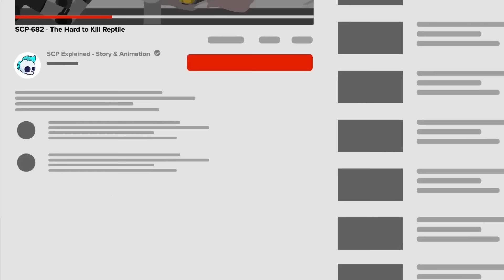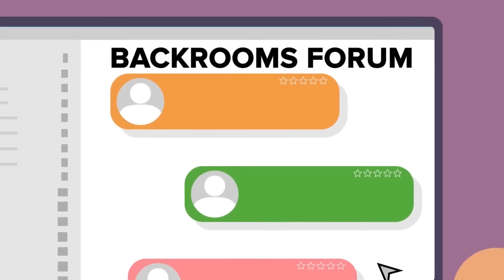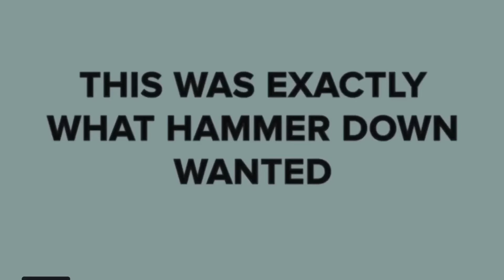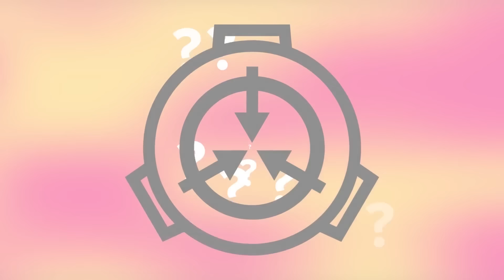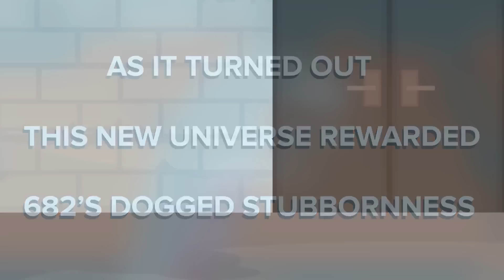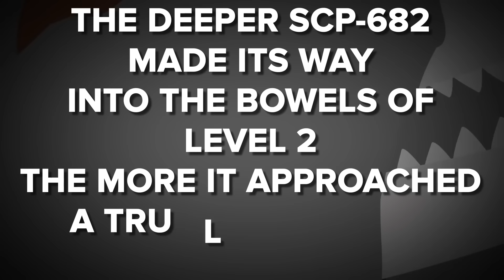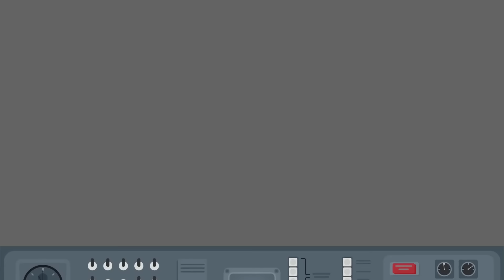¿Podría SCP-682 ser Contenido en los “Backrooms”?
SCP-682 es una anomalía clasificación Keter conocida como el Reptil Difícil de Destruir.
SCP-682 es una criatura grande y semejante a un reptil, de origen desconocido. Aparentemente es extremadamente inteligente, y ha sido observado manteniendo una compleja comunicación con SCP-079 durante su corto tiempo de exposición. SCP-682 tiene un desprecio por todo ser vivo, lo cual ha sido expresado en varias entrevistas durante su contención.

Por favor déjanos saber en los comentarios que SCP debemos cubrir a continuación
El contenido relacionado a la fundación SCP, incluido el logo de la fundación, está bajo la licencia Creative Commons Sharealike 3.0 y todos los conceptos se originan de y sus autores.
“Podría SCP-682 ser Contenido en los “Backrooms”?” se basa en "SCP-682" escrito por Dr Gears and Epic Phail Spy